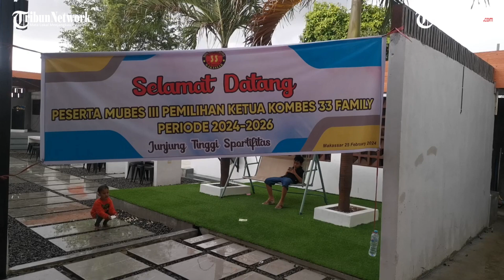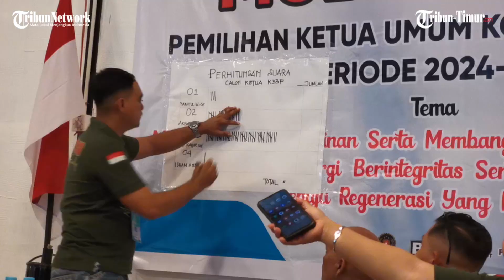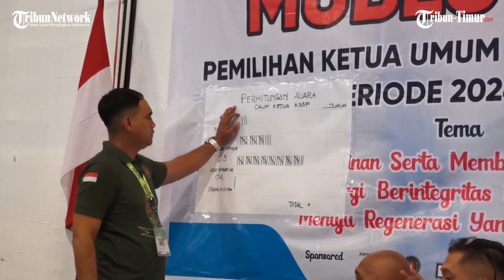4 Kandidat Bertarung Jadi Ketua Umum Periode 2024-2026 Kombes 33 Family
TRIBUN-MAKASSAR - Komunitas Bersama (Kombes) 33 Family menggelar musyawarah besar (mubes) ke-3 di Viralmii Jl Perintis Kemerdekaan, Kota Makassar, Minggu (25/2/2024).

Komunitas yang beranggotakan driver Grab Car di Makassar ini bakal memilih Ketua Umum Periode 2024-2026.

Sebanyak empat kandidat pun ikut bertarung, yakni Fatul Wahab, Akbar Sidiq, Kahar, dan Idham.

Mubes kali ini mengangkat tema ‘Mewujudkan kepemimpinan serta membangun kader yang solidaritas dan bersinergi berintegritas serta profesionalisme menuju regenerasi yang lebih baik’.

Mubes diawali dengan laporan pertanggungjawaban Ketua Umum Kombes 33 Family Periode 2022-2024, Kahar.

Ketua Mubes, Alif menyebut total sekitar 147 anggota Kombes 33 Family yang berpartisipasi memberikan hak